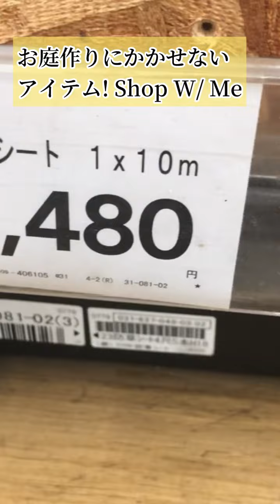[ Shop In Japan ]Stylist Gardening Goods in Cainz Home | Clearance Sale2024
DIY Garden
Shopping Vlog